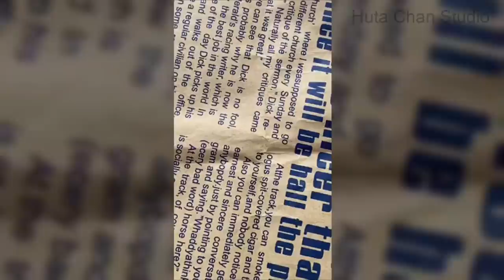How TEEN TITANS Characters Become Japanese Idols | Draw by fan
How TEEN TITANS Characters Become Japanese Idols | With Huta Chan
Have a nice day! My name is Rit Chan. I'm one of the members of Huta Chan Studio, who will present today. This is my first video, so I will try my best and hope you guys will enjoy it.

Artist: Rít Chan
Team: Huta Chan Studio

Official Channel
Vui lòng không Re-up dưới mọi hình thức. Please DO NOT RE-UP!